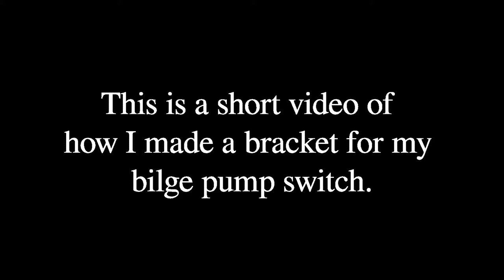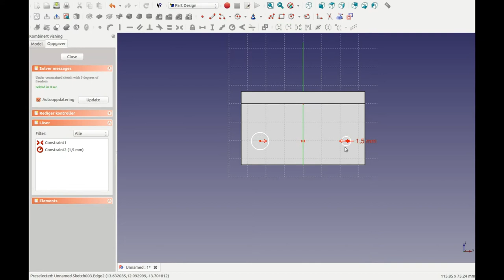20 - 3D Printed Bilge Pump Bracket (36' Colin Archer)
This is how I made a bracket for my bilge pump.

It is 3D printed on my home made Prusa Mendel.

SimpleScreenRecorder
FreeCAD
Cura
KdenLive